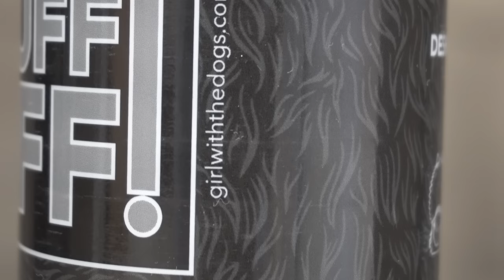No one would touch this DOGO ARGENTINO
*NEW FLUFF OFF! GWTD DE-SHEDDING PRODUCT LINE*
*NEW! High quality leather alternative leashes:*
*GET YOUR PET ON OUR CHANNEL:* Purchase one of our Girl With The Dogs bandanas or leashes, take a picture of your pet modelling it and send it to . Your pet could be featured as our 'pet of the day' at the end of one of our videos. Please send at least two photos, preferably taken horizontally (landscape mode).
*SHAMPOO NOZZLE:*
Please include a subject line 'grooming applicant.' Please note at this time we are booking our filming appointments into November 2022.
*HAPPY HOODIE AMAZON CANADA*
*Follow me on Amazon live for product reviews and recommendations:*
*Breed specific product recommendations:*

When we hit 2M we will be giving away a FREE TRIP to 2 lucky subscribers to Niagara Falls Ontario! Your pet will be groomed by me and featured on YouTube. I will be personally covering the cost of travel and hotel stay. :D*